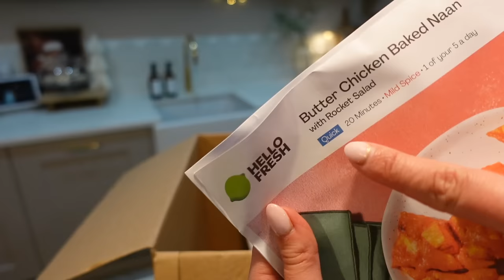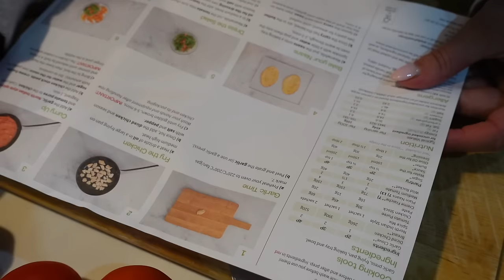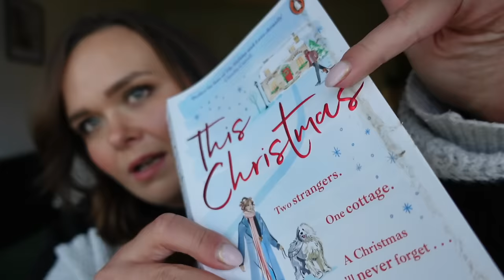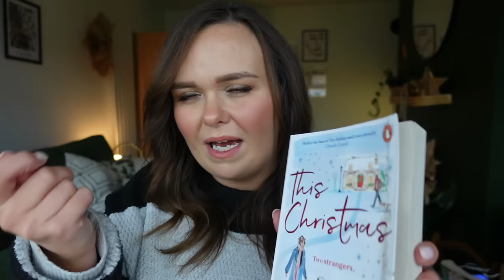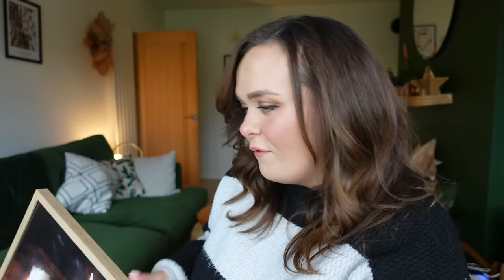MONTHLY FAVOURITES - FESTIVE FAVES & MORE! (AD - HELLO FRESH DISCOUNT CODE!)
Hello everyone! I hope this finds you well?! Can you believe we are already in December, because I can't! My mind has gone a bit with mum overwhelm. But anyway. Enough waffle. Here are my recent favourites. This video is also sponsored by HelloFresh and I have another discount code for you. If you’d like to take advantage of my latest offer with them, just use this or scan the QR code on screen, or use CLT6025 to get 60% off your first box and 25% off your next 8 boxes. I can especially recommend the Speedy recipes as they are really handy on days where you are busy! Enjoy! xx

PRODUCTS MENTIONED:

Father Christmas print
This Christmas by Emma Heatherington
Gingerbread house burner - the second one I found sold out too, but this is very similar

❤ SOCIAL MEDIA ❤

I'm a 35 year-old mum of three, who lives in Cheshire, in the UK, and this is my small part of the online world, where I share parts of my life - whether that's the day-to-day stuff, motherhood, recipes, or all that other stuff that makes me, me. I'm married to Mark, who is honestly my best mate, and we have three children, Bill, Daisy and Stanley, and they seem to be growing up so darn fast these days. We have a golden retriever called Merlin, and two cats called Romeo and Elsa and...hang on, this is sounding a bit like a kid's essay at school isn't it? Sorry about that! I have the tendency to ramble a bit. Life did not go to plan for me, but I am very grateful for that, otherwise I wouldn't be where I am today.

As for this channel, you might find everything from food videos, clothing hauls, home updates, vlogs now and again, and some topics close to my heart, such as coparenting, mental health, hearing loss and Stickler Syndrome too. I am a very average mum, but I try my absolute best at whatever I do, and hopefully you enjoy following along!